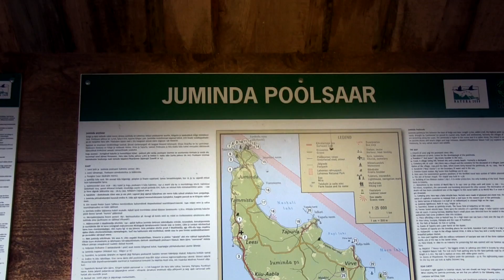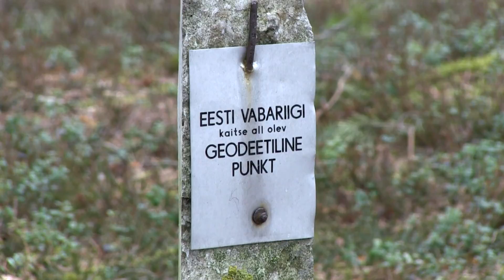Juminda poolsaare rabamatk 13.04.2014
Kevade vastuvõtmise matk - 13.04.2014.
Majakivi-Pikanõmme loodusõpperada (7 km).
Harjumaa, Lahemaa rahvuspark.